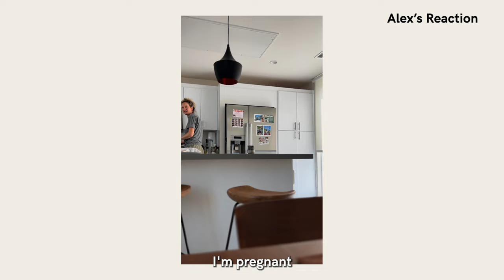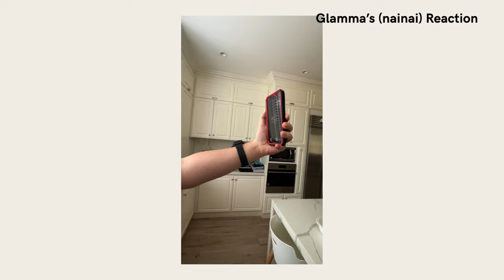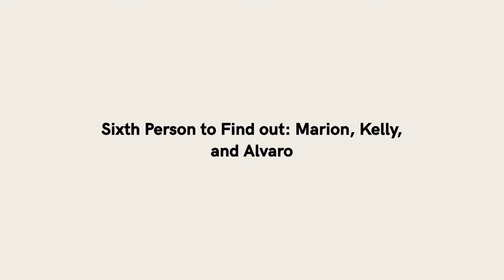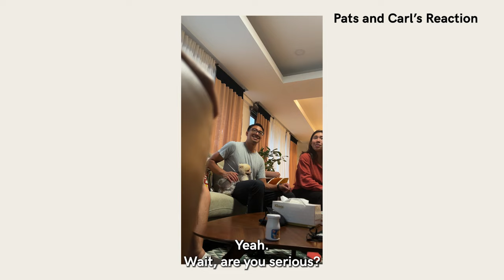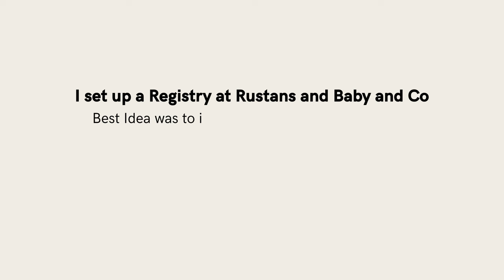Pregnancy Part 1 | Winnie Wong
In this video, I share my pregnancy (part 1) - from the moment I found out I was expecting and  to the preparations
Watch as I capture the genuine reactions of my loved ones, and how they supported me throughout my journey.
Join me as I navigate through the joys, challenges, and surprises of pregnancy, and share in the excitement of welcoming a new life into this world.